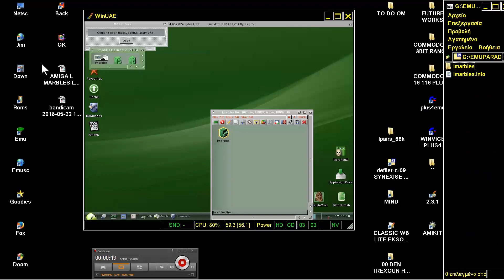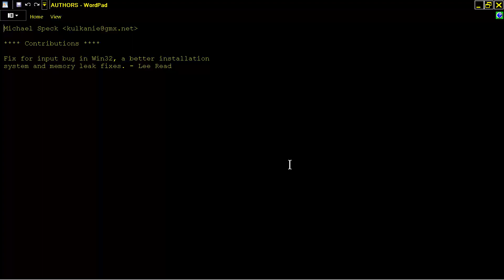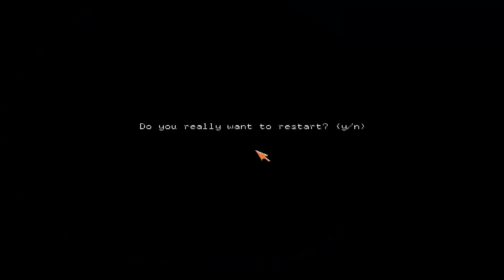AMIGA REUPLOAD L MARBLES LMARBLES v1 08 An Atomix like puzzle game By Michael Speck